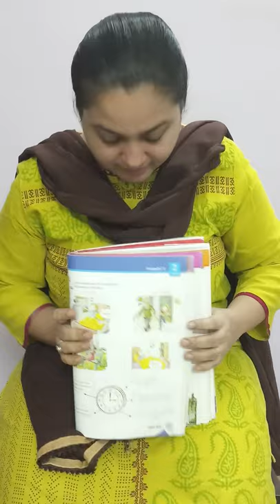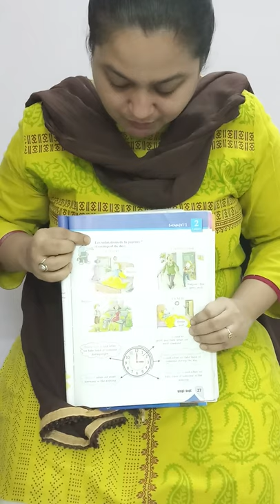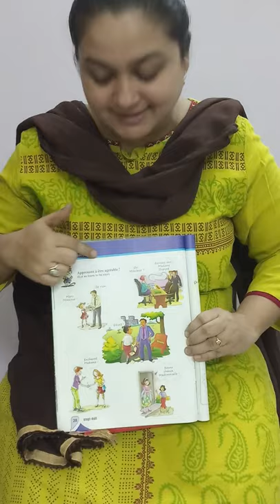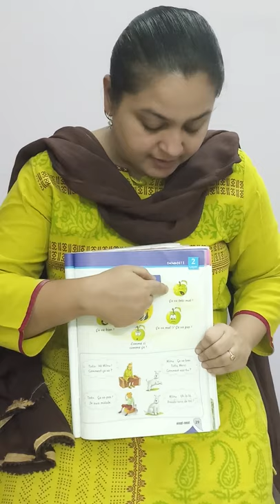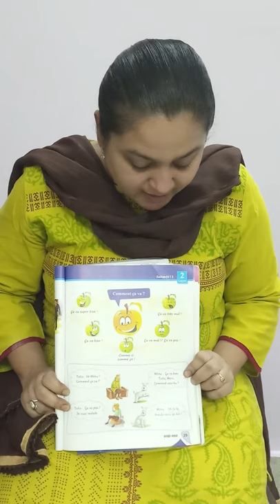Purvi Doshi - French - Lecon 2 Les slutation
Topic - Let us learn to greet greetings of the day